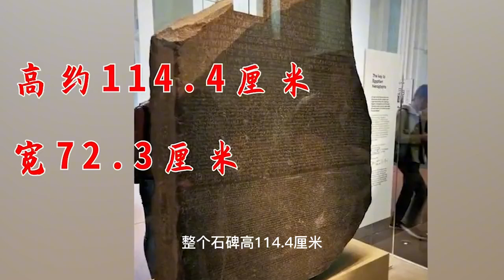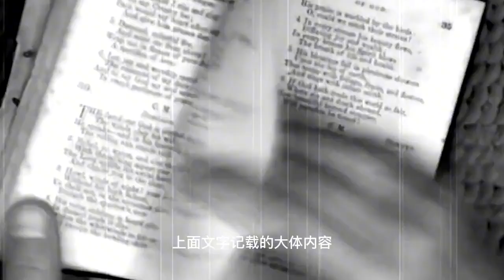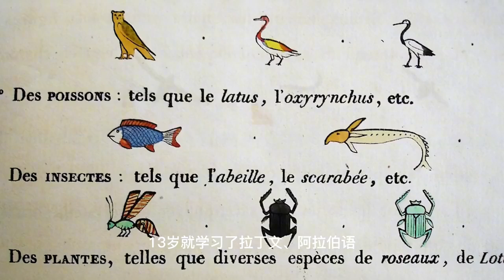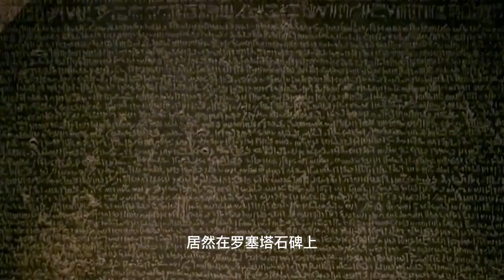古埃及石碑上，3段破译20年的古怪文字，揭开埃及众神的真相